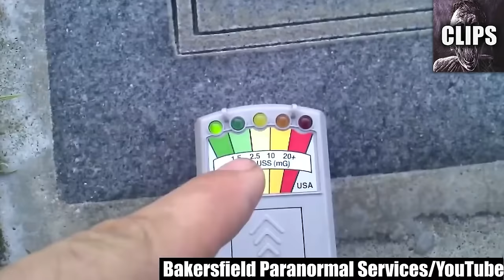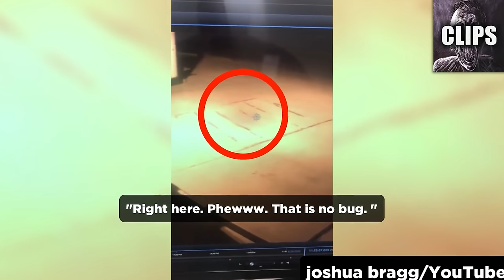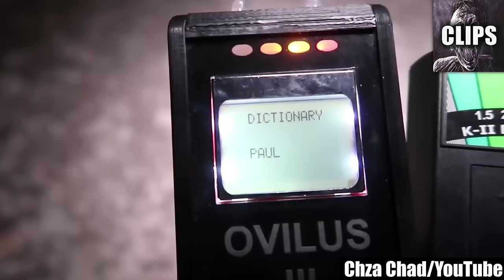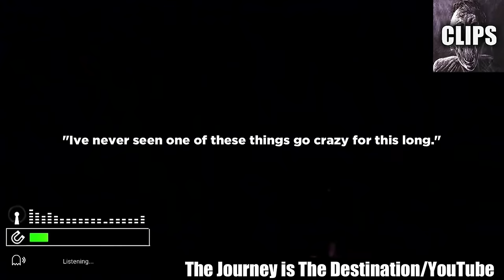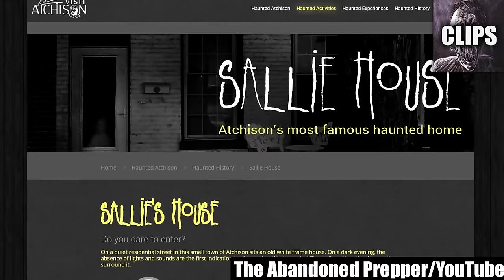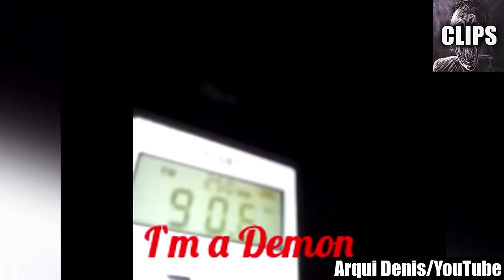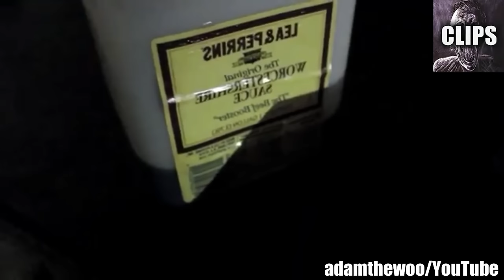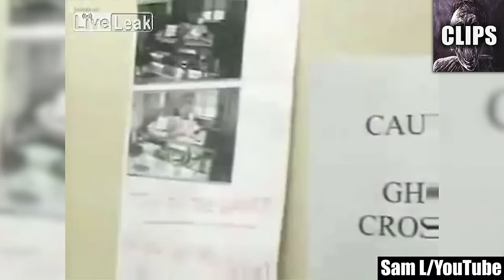Insane Clips Revealing The Unimaginable (scary videos)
Today on Chills Clips: Insane Clips Revealing The Unimaginable (scary videos). You might know me as the Top15s narrator, the Chills YouTuber, Dylan or just the guy with a monotone voice. My top creepy countdown videos always give an in-depth analysis of scary internet videos that are strange, bizarre, mysterious, and sometimes unexplainable in hopes of determining if said scary videos are real or fake.